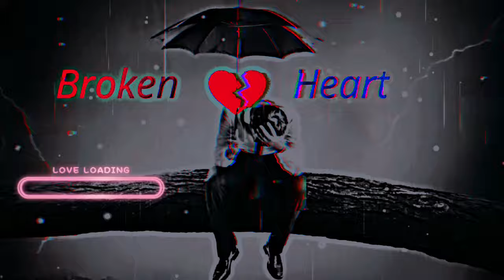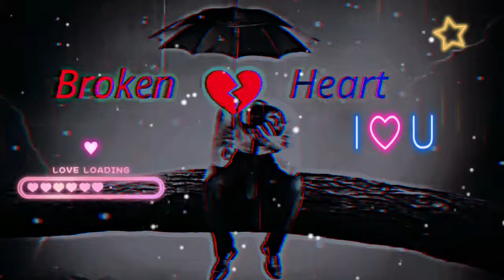Health brokenSad 🥹Background music🎧 no copyrightSad😏 Background music 🎵|| Copyright 👍Free Sad😏 Music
Sad background music no copyright tik tok

Very sad background music no copyright

Most emotional background music no copyright

Very sad background music non copyright

Most sad background music no copyright

Very sad violin background music no copyright

Very sad crying background music no copyright

Very sad flute background music no copyrightEmotional background sound no copyright

Emotional background sound effect

Emotional background sound status

Emotional background sound hindi

Emotional background sound islamic

Emotional backaround sound banala
Emotional background sound download

Emotional background sound

Sad background sound effects

Sad background sound no copyright

New sad background music 2022

New sad background music ringtone

New sad background music no copyright

New sad background music tiktok

New sad background music download

New sad background music ringtone download

New sad background music

New sad background music 2023

New sad instrumental music

@ManojDey@Junnu Ki TECH

Sad background music copyright freeSad shayari background music copyright frerSad emotional background music copyright freeSad cinematic background music copyrightfree

Sad indian background music copyright freeSad flute background music copyright freeSad piano background music copyright freeSad ambient music copyright

Very sad background music no copyrightMost sad background music no copyrightVery sad violin background music no copyrightVery sad emotional background music no

emotional and sad backaround music no coDvriaht 2023
Description

Health broken